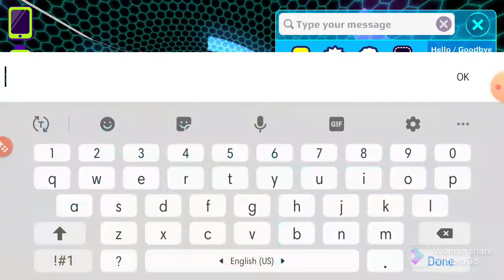pkxd petpod opening today part2 you dont watch part 1 please watch